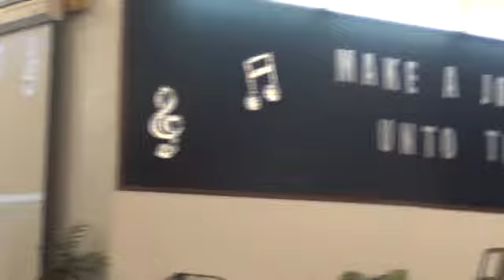Pastor TC Raven Iboc Church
@ Mt Carmel 31st year Ann 8/5/11